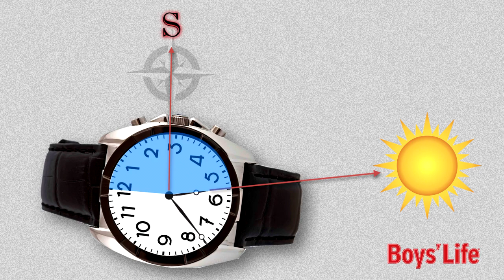Use your watch as a compass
BL Essentials: How to find north using the moon and using your watch as a compass. or check out the May 2014 issue of Boys' Life magazine.